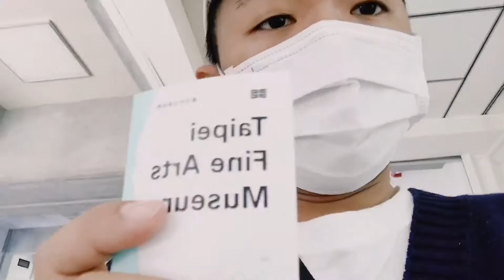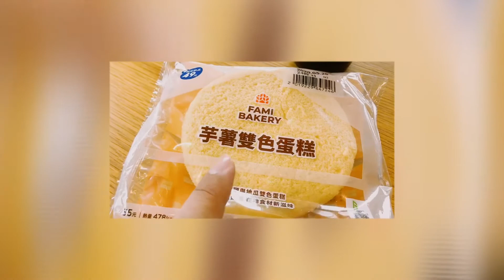五月vlog|什麼都很一般的日常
五月過得很安靜，久違的看了展，其他時候都靜靜的
但這樣很不錯，安靜的生活感很好